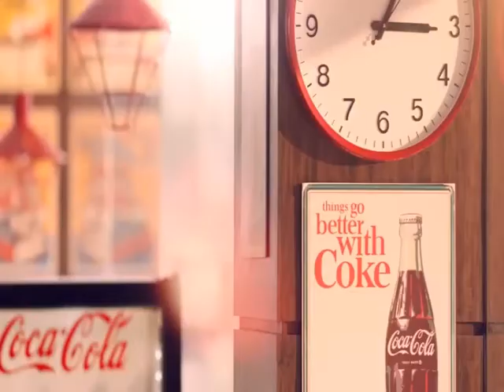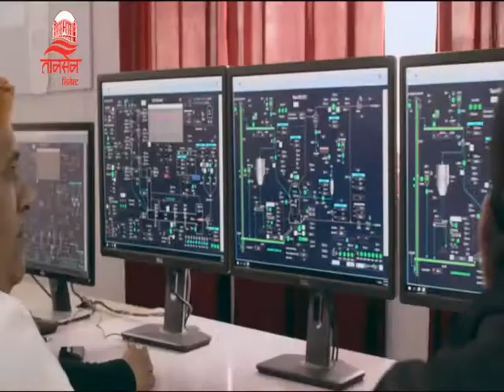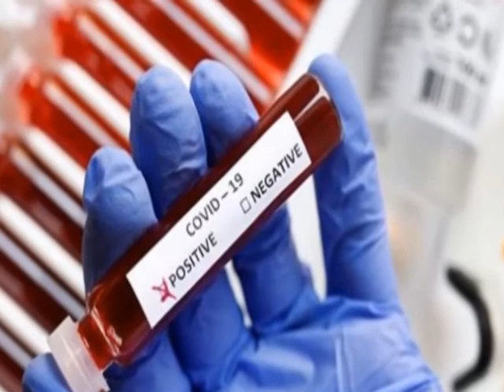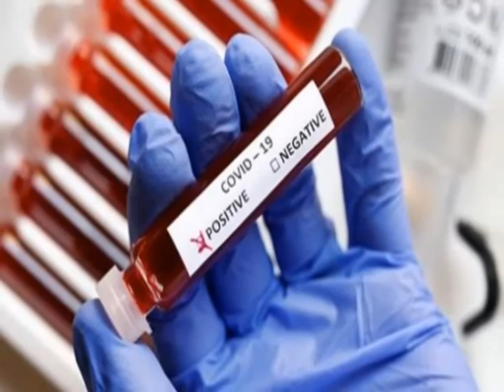Today news by aasha adhikari | 2020 september 4